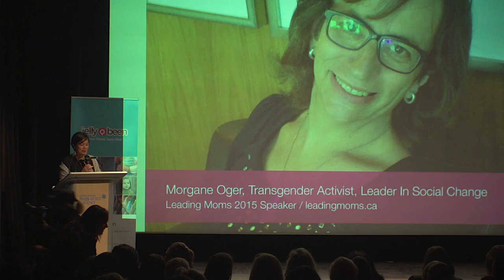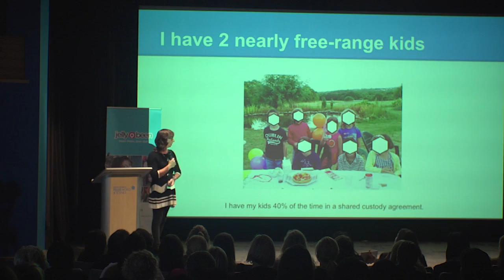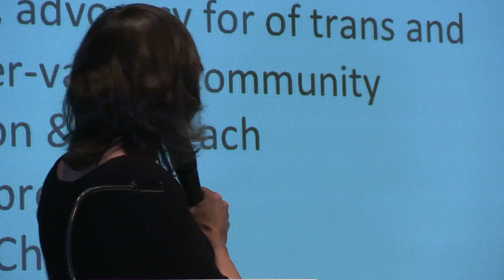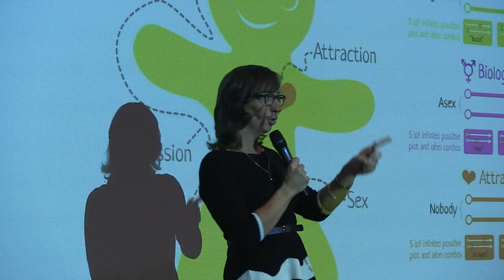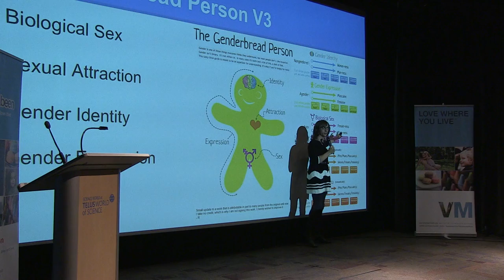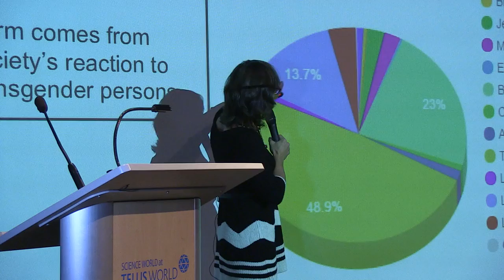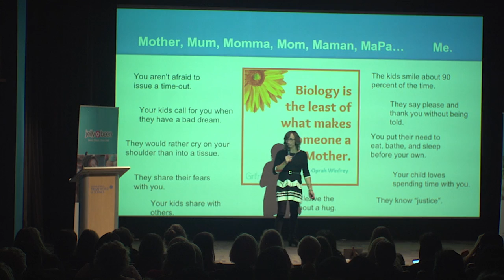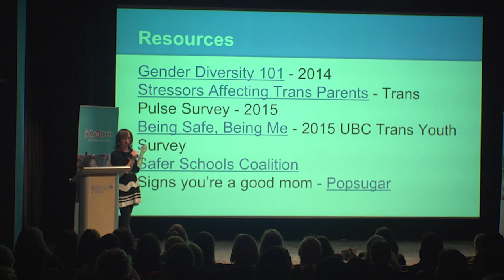Leading Moms 2015 - Morgane Oger